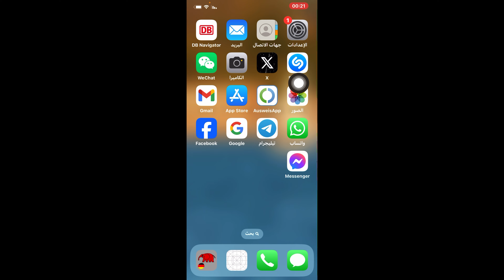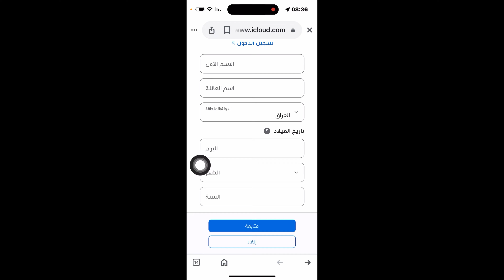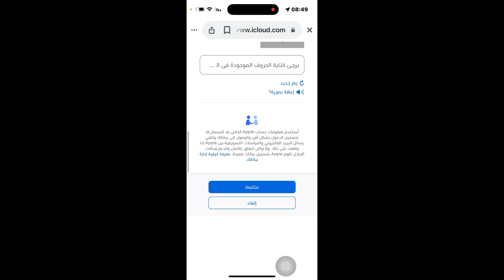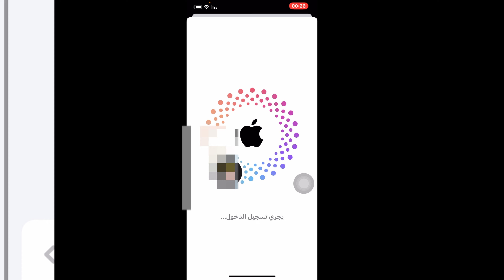انشاء حساب ابل ستور مجانا / طريقة عمل حساب ابل ستور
انشاء حساب ابل ستور مجانا
 طريقة عمل حساب ابل ستور

كيفية انشاء حساب ابل بسهولة برقمك الخاص 2024
طريقة انشاء حساب ابل بسهولة برقمك الخاص 2024
‏في هذا الفيديو طريقة إنشاء حساب Apple بسهولة برقم الخاص بدون الحاجة إلى شراء حساب Apple من السوق الذي يكون ضار على الهاتف لأنه بعد فترة سيتم إغلاقه من شركة Apple
إيقاف الاضاءة في الايفون